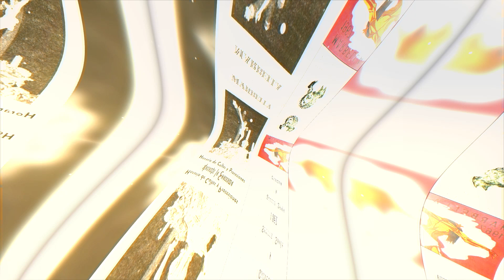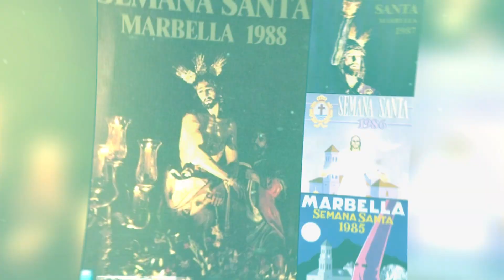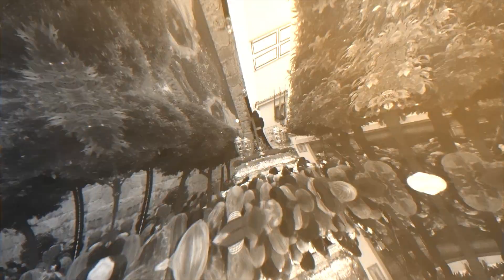Semana Santa de Marbella en el Recuerdo de los años 1950 hasta nuestros días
Vídeo de la Semana Santa de Marbella en Recuerdo, realizado con fotografía publicadas en el grupo de facebook "Marbella en el Recuerdo" y la música Marter Mei de bandas procesionales